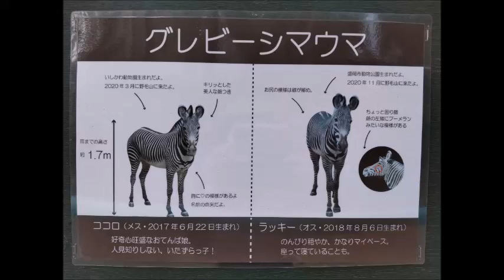【もしかして妊娠中？？→やっぱり妊娠してた（2022年10月31日に赤ちゃん誕生）】グレビーシマウマ（ココロ）@野毛山動物園20220703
‹追記　20221104›
本日、野毛山動物園からグレビーシマウマの赤ちゃんが誕生したとの報告あり
　　　2022年10月31日　オス1頭、誕生
この動画を掲載した時、もしかして妊娠中？？と思ってたけど
やっぱりそうだった！

桜木町で映画を見た後に、ちょっと寄ってみた。約2ヵ月ぶり。
間違ってたら、スミマセン…なんだけど、そんな気がしてならない…。